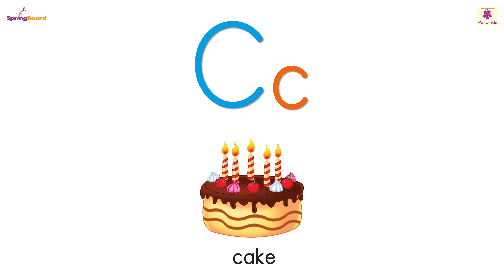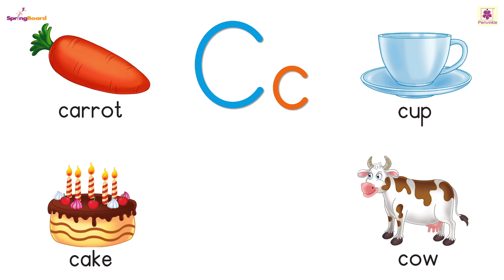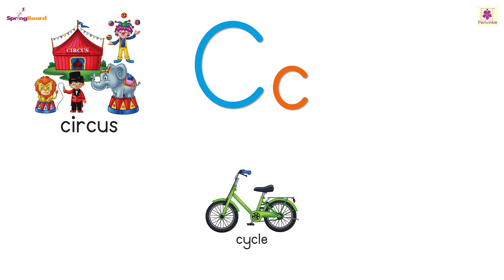Letter C | Springboard JR KG Letters & Words | Periwinkle